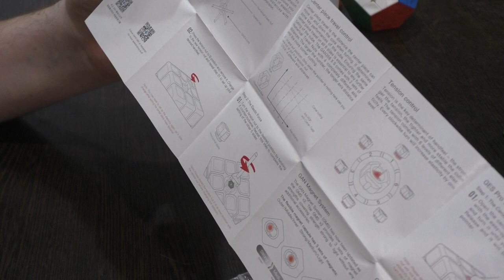Unboxing №168 GAN356 XS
Регулировка магнитов, гаек, матовый пластик. Легкий, быстрый и очень дорогой кубик Рубика 3х3.